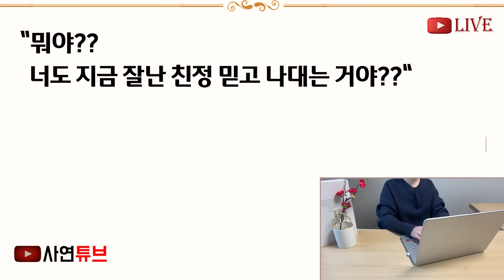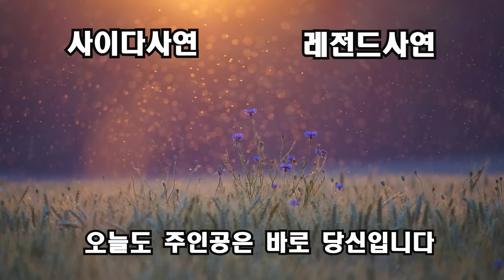(반전신청사연)추석에 배가 너무 아파 누워있었더니, 동태전을 내 얼굴에 던진 못된시모 "얼씨구! 쇼하지말고 얼른 일어나" 내가 잠시 후 쓰러진순간[신청사연][사이다썰][사연라디오]